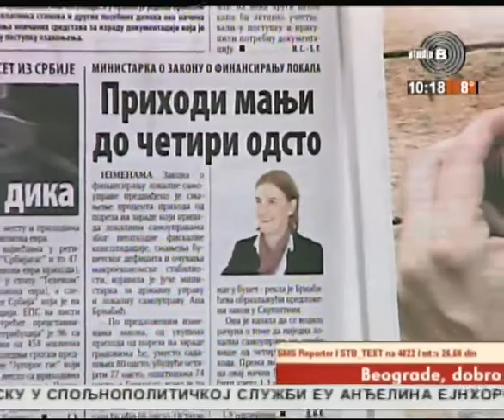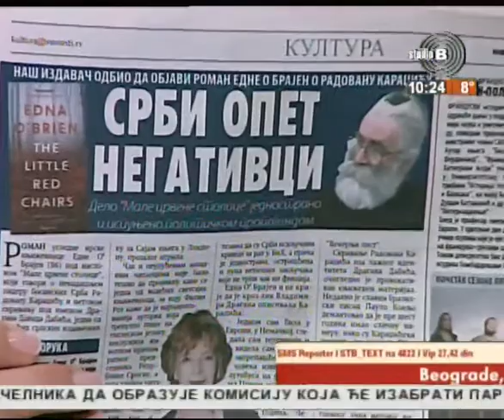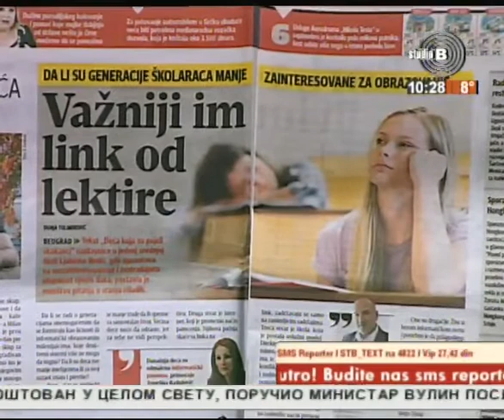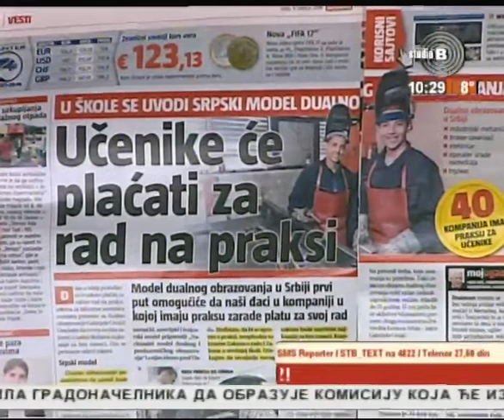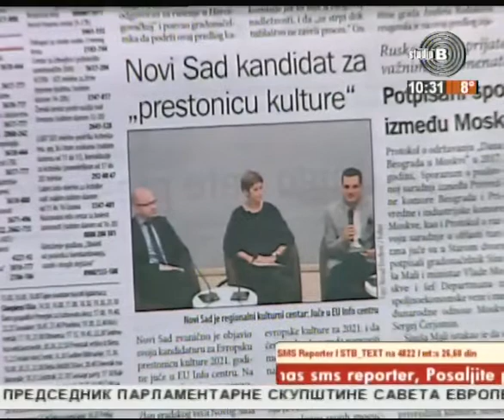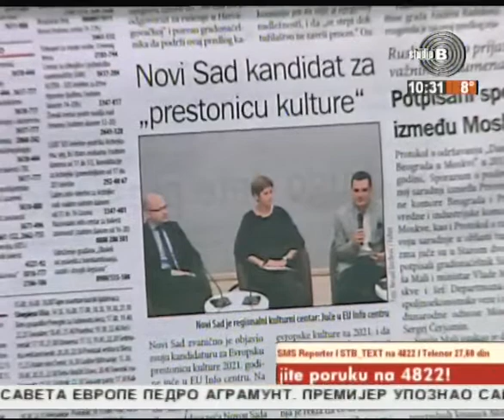Prelistavanje StB - gost Svetislav Gončić, glumac [05.10.2016.]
Domaćin - Jelena Petrović